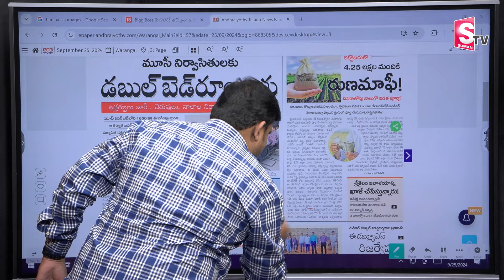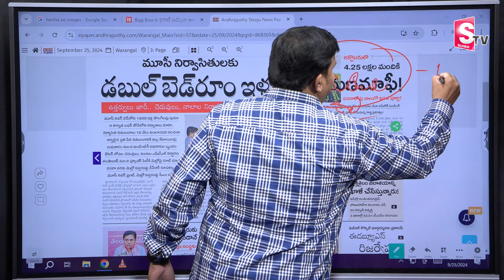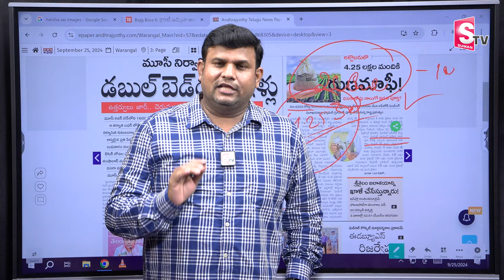Runa Mafi Updates : దసరా లోపు నాలుగో విడత రుణమాఫీ పూర్తి? | CM Revanth Reddy | Telangana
►Watch : Runa Mafi Updates : దసరా లోపు నాలుగో విడత రుణమాఫీ పూర్తి? | CM Revanth Reddy | Telangana | @SumanTVKothagudem